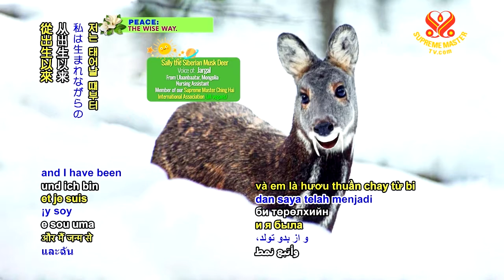0857 NWN 8 AT Siberian musk deer sally Staying hydrated 6m